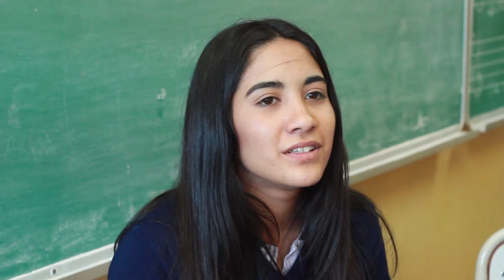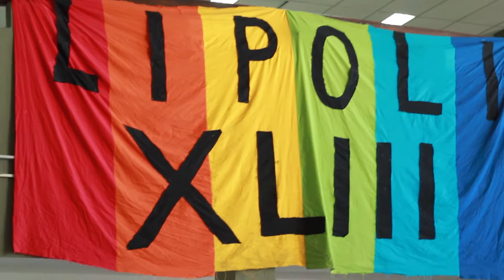Encuentro de Intercambio